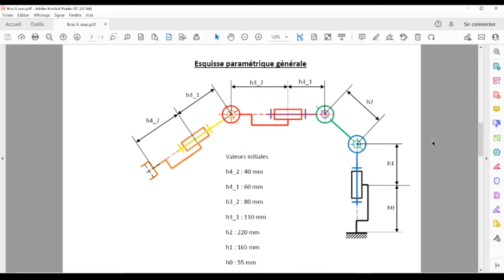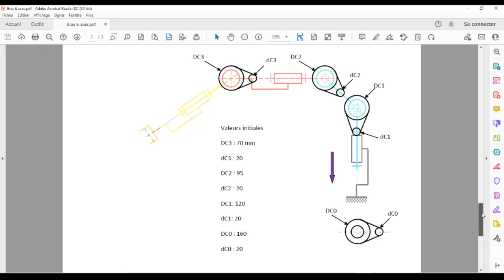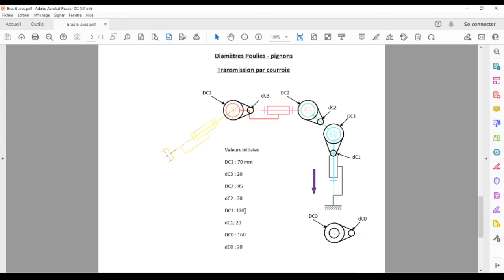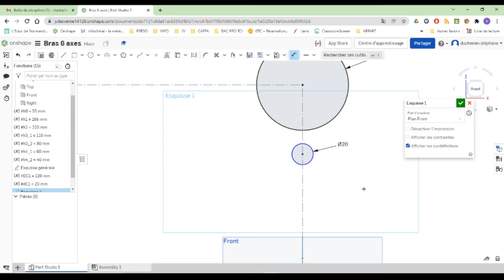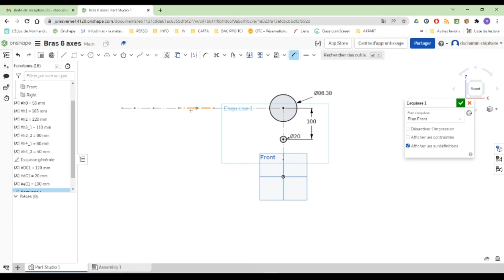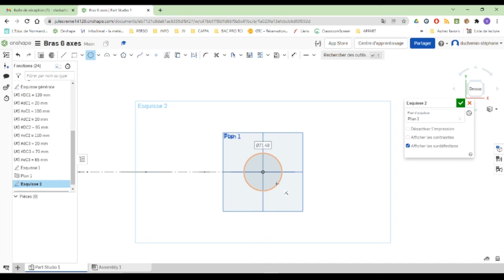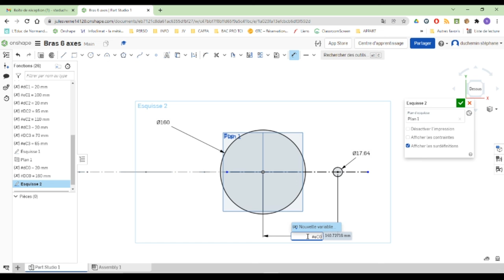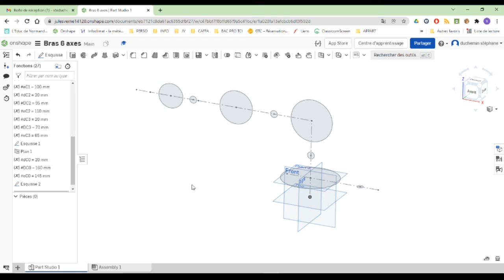3 - Bras 6 axes - esquisse transmissions